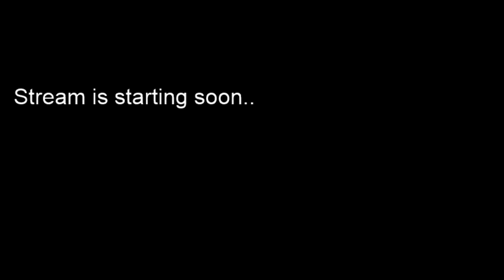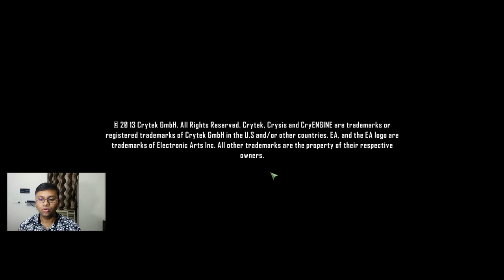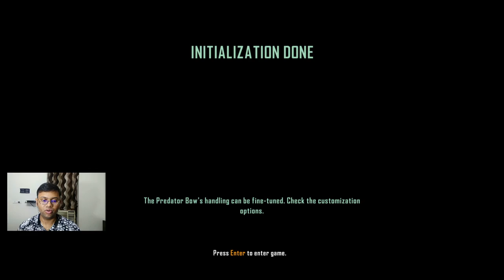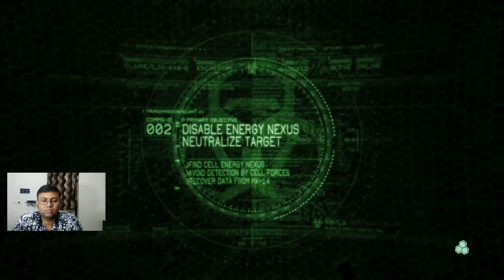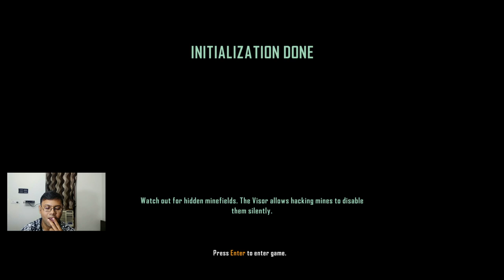Episode 2 Crysis 3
Playing campaign missions of Crysis 3 as i got a month pass of Origin access.

Gear:

1. Ryzen 5 2600

2. MSI Mortar B450

3. Gskill Tridentz 16Gb 3200Mhz Ram

4. RTX 2060 6GB

5. Cooler Master Elite 450 v.3

6. Cooler master Q300L

7. LG Flatron E2040T

8. Redmi Note 4

9. Mi Earphones

10. Lights